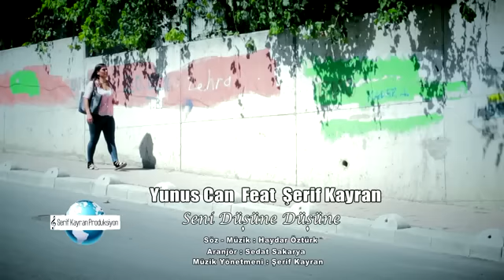Yunus Can Feat Şerif Kayran Seni Düşüne Düşüne 2017 Orjinal Klip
Yünüs Can Feat Şerif Kayran Seni Düşüne Düşüne 2017 Orjinal Klip